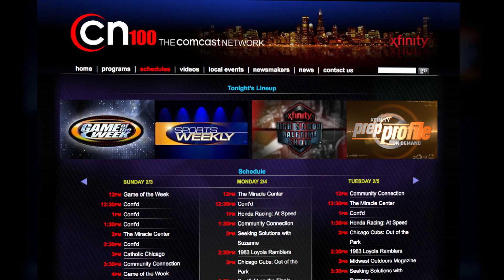Antioch vs Lake Forest - CN100 Game of the Week Highlights